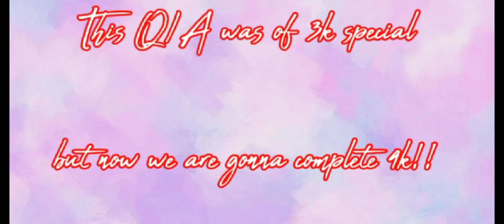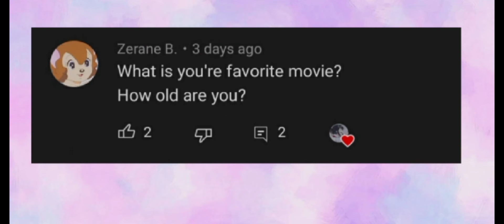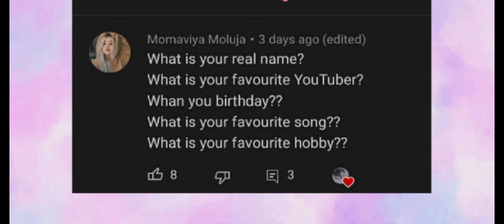first Q/A video/miraculous queen